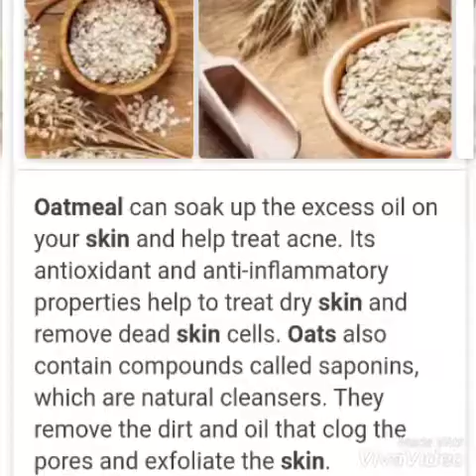Love Nature Oat & Goji Berry Range